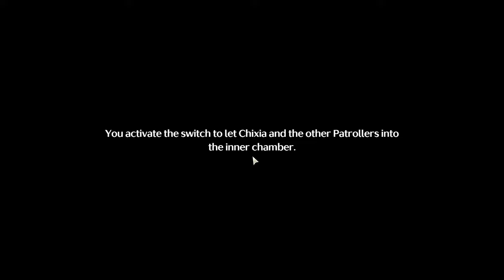Wuthering Waves Gameplay PC | MAX Graphics 4K 60FPS #3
Gameplay of Wuthering Waves PC in Ultra High (Max) Graphics (4K 60FPS).